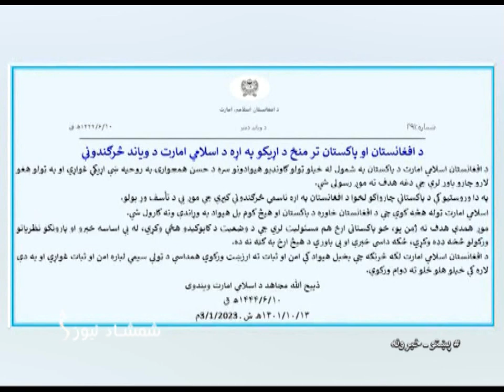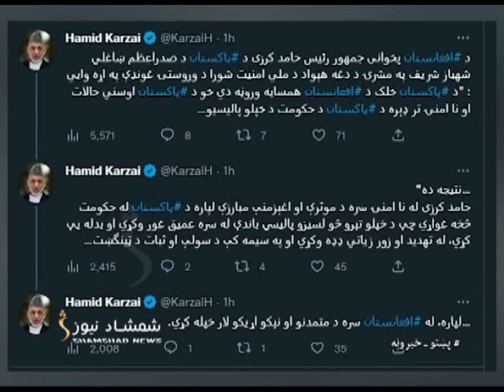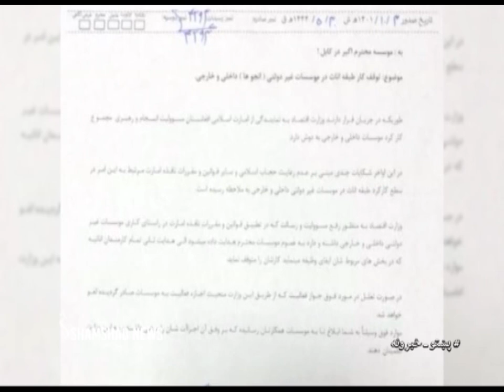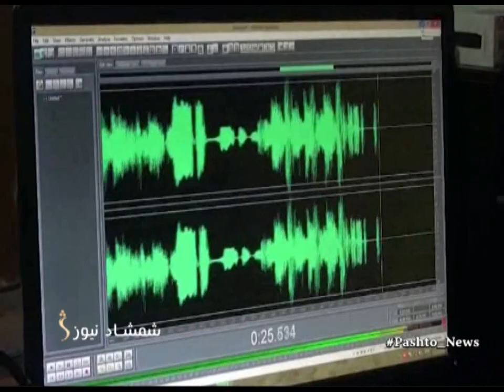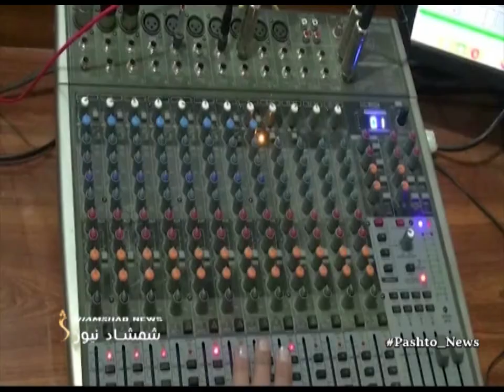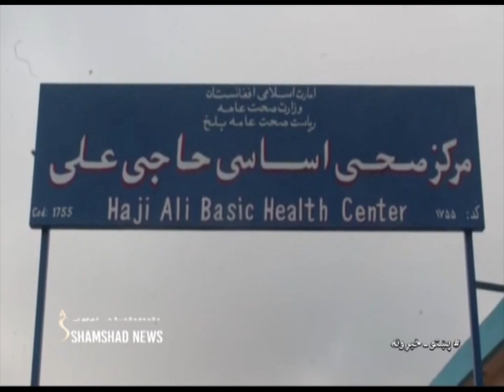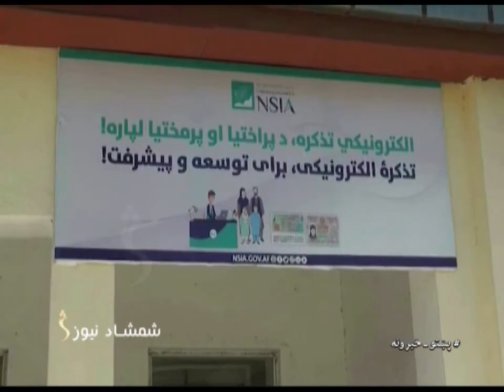Shamshad 10 AM News Bulletin 04/1/2023- د شمشاد نیوز د لسو بجو خبري ټولګه